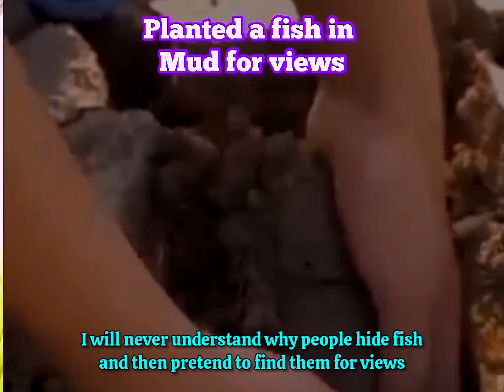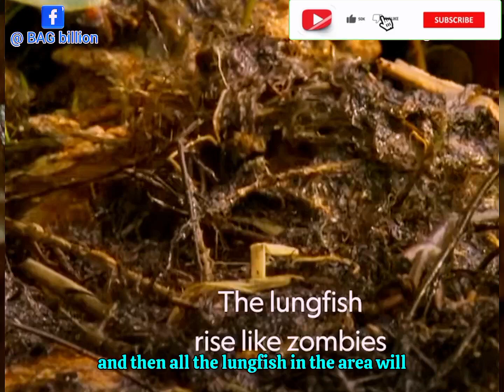How lungfish survive on land (Dry land fish)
Ever wondered how fish can survive without water? Meet the lungfish, a remarkable species that has adapted to life on land during the dry season. Learn about the lungfish's unique cocoon formation and how it allows them to thrive in environments where others would perish."